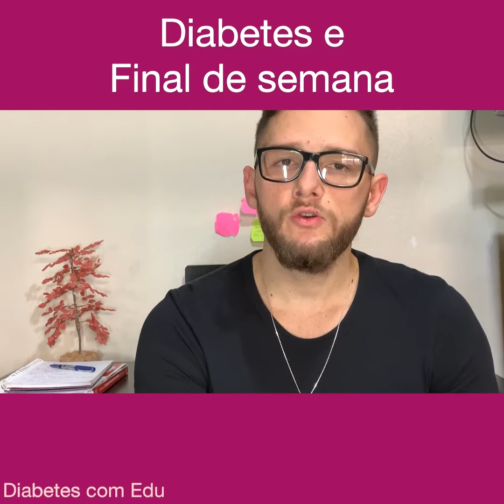Final de semana e as escapadas do Diabético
► Descubra como CONTROLAR e até REVERTER o DIABETES!

O grande problema do diabético é fugir totalmente da alimentação “correta” durante o final de semana.

Nesse vídeo mostro que podemos sim, realizar manobras que possam permitir ter uma alimentação equilibrada e ao mesmo tempo aproveitar com quem você ama.

Comente aqui, como você se comporta no final de semana?

✅ Não deixe de assistir, de curtir e comentar sobre o vídeo, é uma forma de ajudar o canal a crescer, a sua participação é muito importante para o desenvolvimento e crescimento do canal!

⚠️ Gostou desse conteúdo!? Salve e envie aos seus amigos.